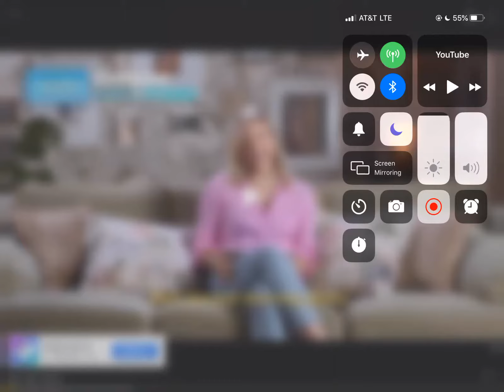The most disturbing ad I’ve seen (full version)